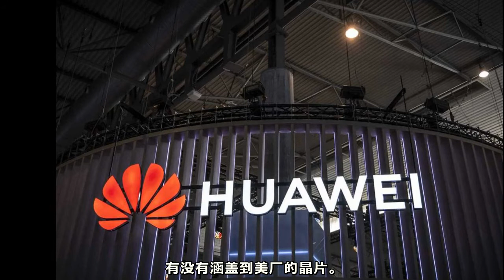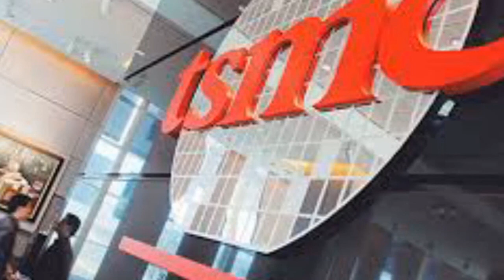为什么台积电可以继续出货给华为？(图)